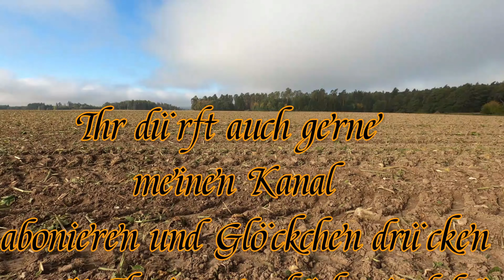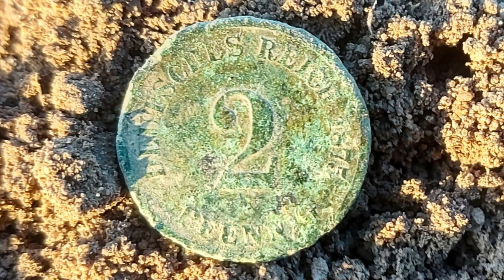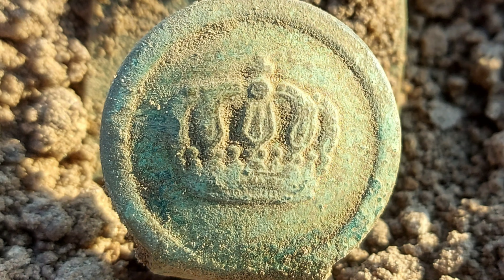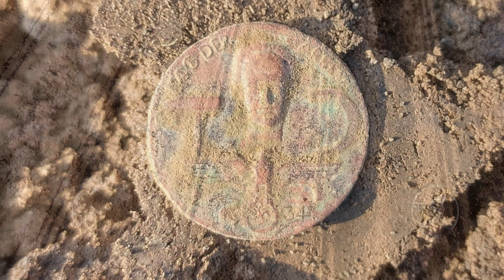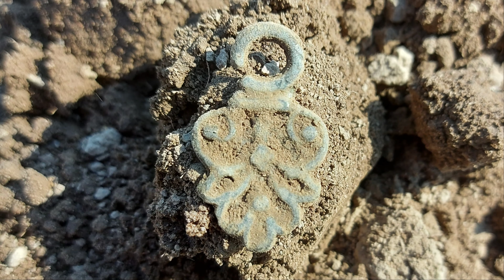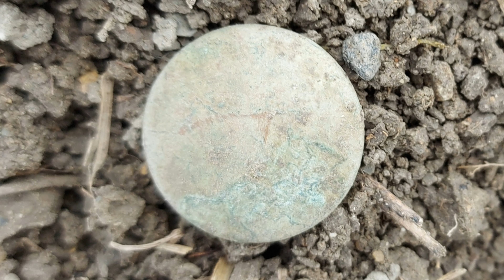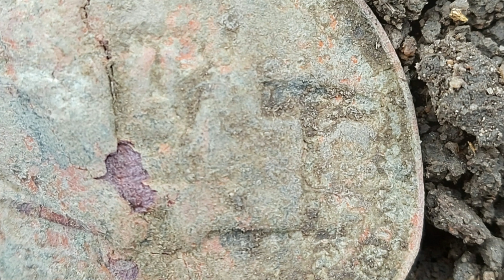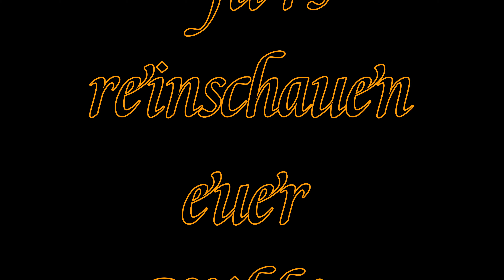Sondeln Wilder Markgraf Teil 30 Ackerrunde bringt tolle Funde!!!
Hallo alle zusammen:
Die Suche erfolgte auf mehreren Äckern.
Es waren interessante Funde mit dabei,aber seht selber.

Gesucht habe ich mit dem AT MAX und MI6.

Musik von Terrasound: